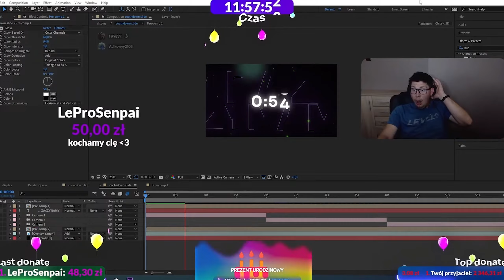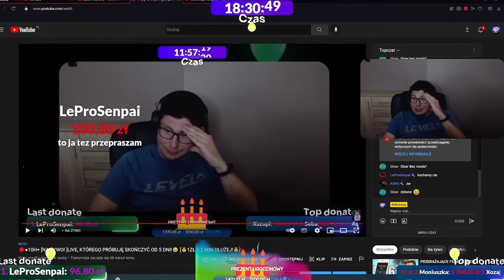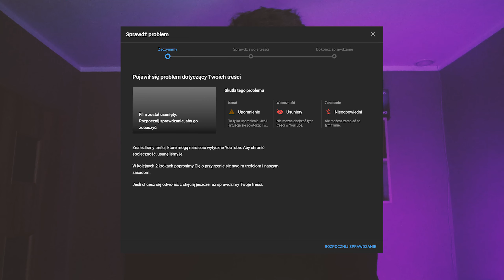TEN LIVE URODZINOWY BYŁ BARDZO DŁUGI...😥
💥W dzisiejszym filmie opowiedziałem wam na temat live urodzinowego. Jeśli jesteś ciekaw, to zachęcam do oglądania do końca tego filmu!🥰
Dobijemy tutaj KILKA LIKE?😍 (Będzie epickooo!🔥)
💬Napisz komentarz, a przypnę Ci serduszko!

📺●Montaż : Adobe Premiere Pro CC 2020
🎭●Animacje: Adobe After Effects CC 2020
🎮●Miniaturka: AVIS

(😈OPIS JEST AUTORSKI, NIE NALEŻY GO KOPIOWAĆ, PONIEWAŻ MOŻESZ ZOSTAĆ SUROWO UKARANY ZA PODKRADANIE CZYJEJŚ PRACY!😈)